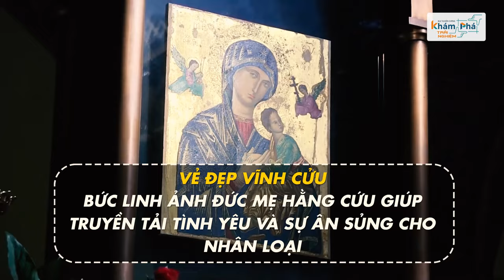Vẻ Đẹp Vĩnh Cửu: Bức Linh Ảnh Đức Mẹ Hằng Cứu Giúp Truyền Tải Tình Yêu và Sự Ân Sủng cho nhân loại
Cám ơn các bạn đã luôn đồng hành và ủng hộ Biên Cương
Còn nhiều video hay lắm, các bạn bấm vào link bên dưới để xem thêm ủng hộ Biên Cương nha.